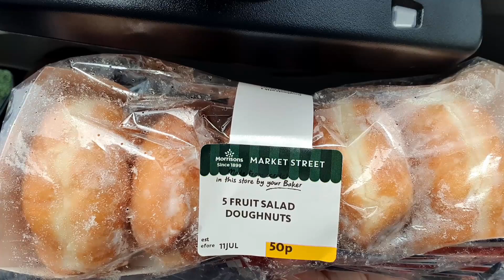Fruit Salad Doughnuts - With Special Guest